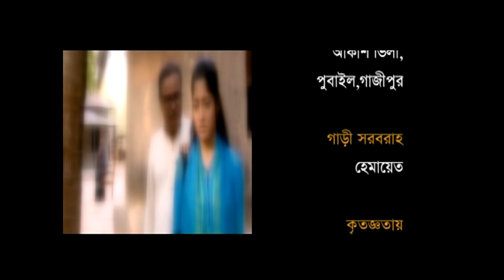Bibarna Valobasha | বিবর্ন ভালোবাসা | Humaira Himu | Tutul Chowdhury | Bangla New Natok 2016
Presenting  Bangla New Moncho Natok 2016 "Bibarna Valobasha| বিবর্ন ভালোবাসা" a very special Bangla Drama starring Humaira Himu, Tutul Chowdhury and many more. Written by Mannan Shafiq, Directed by SM Fazlul Haque.

Hope you will enjoy all of our Bengali Movies, Bangla Natoks, Short Films, Telefilms, Music Videos, Movie Songs, Drama Songs and many more exciting videos on MM Theater!

Natok : Bibarna Valobasha| বিবর্ন ভালোবাসা
Category : Drama
Script : Mannan Shafiq
Director : Fazlul Haque
Cast : Challenger, Bonna Mirza, Humaira Himu, Tutul Chowdhury, Abdur Rahman Kina, Aminul Islam, Liza and many more.
Cinematography : Golam Mostafa Bachchu
Editor : Ferdous Hossain Biplob & Soumitra Saha
Technical Support : Ad Fair Multimedia & Dream Factory
Makeup : Mohammad Ali Babul
Camera : Kamal, Riaz & Anis
Light : Three Star
Production Boy : Musharraf
Production : MM Theater

MM Theater YouTube channel is the complete package of unlimited entertainment.

*** ANTI-PIRACY WARNING ***
This content is Copyright to MM Theater. Legal action will be taken against those who violate the copyright of the following material presented!